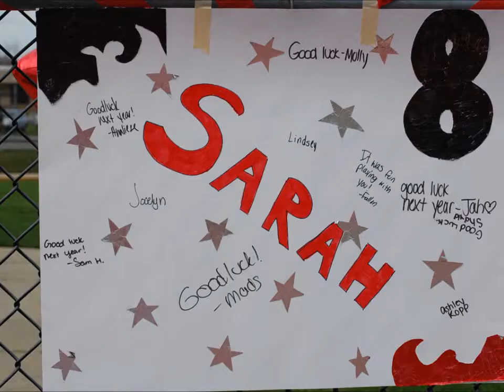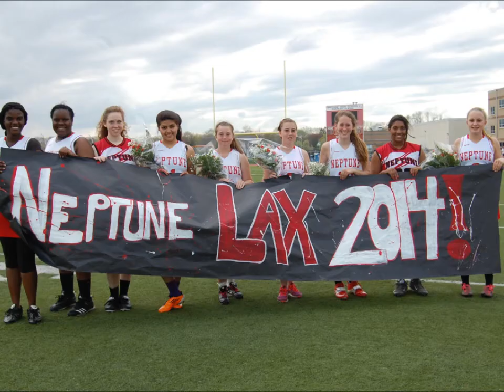Neptune Girls Lacrosse 2014